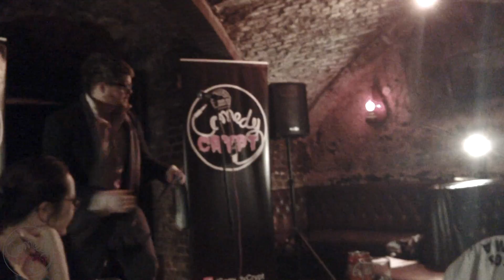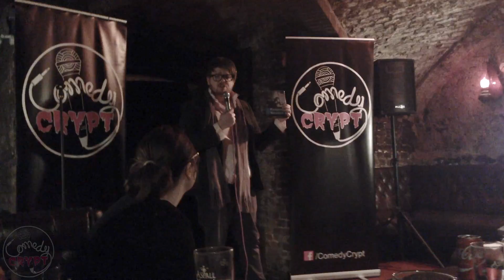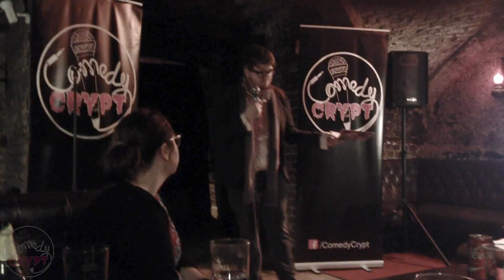Edgar Casper Performs his 'Prequel Rhymes' - Live at Comedy Crypt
Straight Outta Cambridge, comes Edgar Casper.. the words best Poet, performing rhymes from his new book